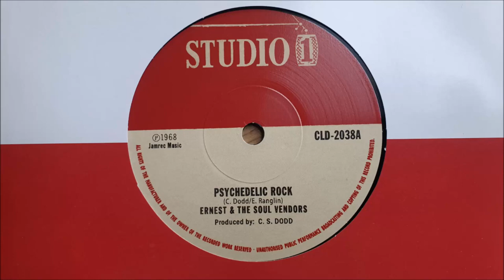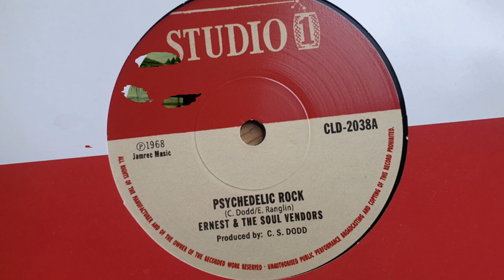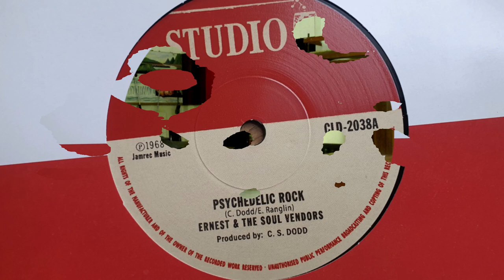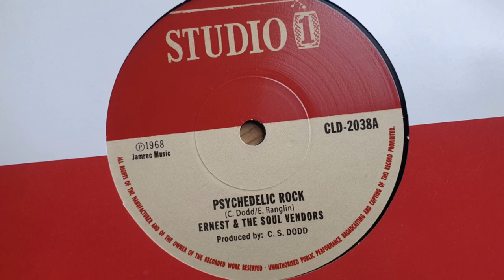Psychedelic Rock Ernest Ranglin & The Soul Vendors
Psychedelic Rock Ernest Ranglin & The Soul Vendors from the Studio One U.K. Red Series Boxset